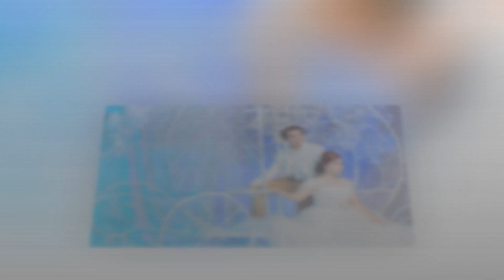Raimoo Pictures | Prewedding of Kiki and Karin 2016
Raimoo Pictures Surabaya
line : ciptobasuki
fb pages : raimoophotography